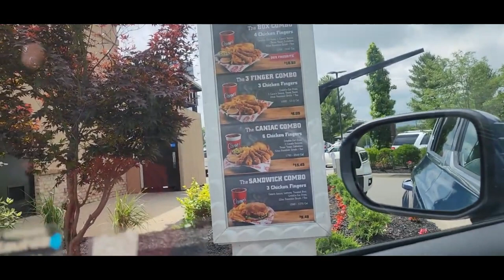Our First Time Trying Raising Cane's | Honest Review and Taste Test!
Hey there, foodies! In today's video, I'm diving into the world of Raising Cane for the very first time! Join me on this exciting culinary adventure as I explore the famous chicken finger phenomenon that has taken the fast-food world by storm.
Hit that notification bell so you never miss an upload, and be sure to leave your comments below sharing your own experiences at Raising Cane's or any suggestions for future food exploration.

Shure Mic